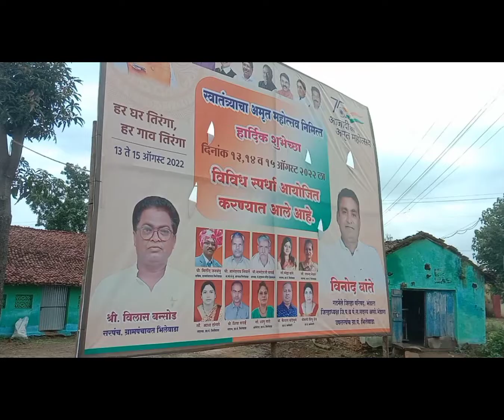विनोद बांते (गटनेते जिल्हा परिषद भंडारा) यांच्या हस्ते ७५व्या स्वातंत्र्याच्या अमृत महोत्सव साजरा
भारताच्या ७५व्या स्वातंत्र्याच्या अमृत महोत्सवा निमित्त भंडारा तालुक्यातील भिलेवाडा गावी विविध प्रकारच्या कार्यक्रम व खेळांचे नियोजन गटनेते जिल्हा परिषद विनोद बांते यांनी केले असता तेथील काही क्षण 🇮🇳🚩🙏